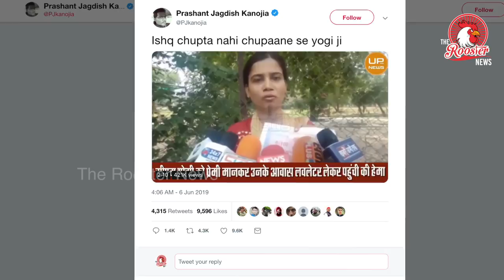ஒரே ஒரு ட்வீட் போட்டதால் கைது செய்யப்பட்ட செய்தியாளர் | Free Journalist Jailed For "Defaming" UP CM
உபி முதல்வர் யோகி ஆதித்யநாத்தை எதன் அடிப்படையில் காவல்துறையினர் கேள்வி எழுப்பி, அவரை உச்சநீதிமன்றம் விடுதலை செய்தது!

உத்திர பிரதேச முதல்வர் யோகி ஆதித்யநாத்தை பெண் ஒருவர் விமர்சித்த விடியோ ஒன்றை டெல்லியைச் சேர்ந்த தொலைக்காட்சி செய்தியாளர் பிரசாந்த் கனோஜியா சமூக வலைதளத்தில் பதிவிட்டிருந்தார்.

இதனையடுத்து முதல்வர் மீது பொய்யான தகவலைப் பரப்புவதாகக் கூறி செய்தியாளரையும், ஆதித்யனாதை விமரிசித்த பெண்ணையும் லக்னோ காவல்துறை கைது செய்தது. பின்னர் டெல்லி நொய்டாவில் இயங்கிவந்த உள்ளூர் தொலைக்காட்சி அலுவலகத்திற்கும் சீல் வைத்தது.

இதனையடுத்து செய்தியாளரின் மனைவி உச்சநீதிமன்றத்தில் ஆட்கொணர்வு மனு தாக்கல் செய்தார்.

இந்த வழக்கை நேற்று நீதிபதி இந்திரா பானர்ஜி தலைமையிலான அமர்வு முன்பாக விசாரணைக்கு வந்தது. அப்போது நீதிபதிகள் இந்த வழக்கை நாளை விரிவாக விசாரிப்பதாக கூறி ஒத்திவைத்தனர். இதன் அடிப்படையில் இன்று இந்த வழக்கு விசாரணைக்கு வந்தது, விசாரணையின் போது நீதிபதிகள் சரமாரியாக கேள்வியெழுப்பினார்.

"கருத்துவேறுபாடு இருக்கலாம் அதற்காக கைது நடவடிக்கையா? எந்த அடிப்படையில் பத்திரிகையாளர் பிரசாந்த் கனோஜியாவை கைது செய்தீர்கள்?" என கைது நடவடிக்கைக்கு உச்சநீதிமன்றம் கடும் அதிருப்தி தெரிவித்துள்ளது. மேலும் செய்தியாளர் என்ன கொலைக் குற்றம் செய்துவிட்டாரா? ஒரு அவதூறு வழக்கிற்காக நீதிமன்ற காவலில் வைக்க அவசியம் என்ன? எனவும் கேள்வி எழுப்பினர்.

இந்திய குடிமகனின் சுகந்திரம் என்பது புனிதமானது. கருத்து சுகந்திரம் பாதுகாக்கப்பட வேண்டும், இது அரசியலமைப்பினால் உறுதி செய்யப்பட்டுள்ளது, அதனை மீறக்கூடாது. பெருந்தன்மையை காட்டும் விதமாக பத்திரிக்கையாளர் பிரசாந்த் கனோஜியாவை விடுதலை செய்யுங்கள் என நீதிபதி உத்தரவிட்டுள்ளார்